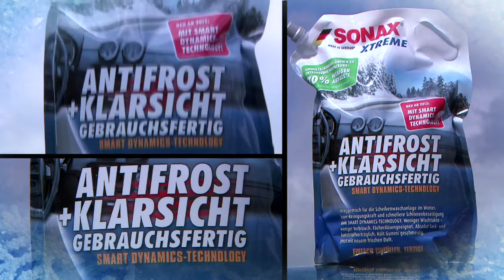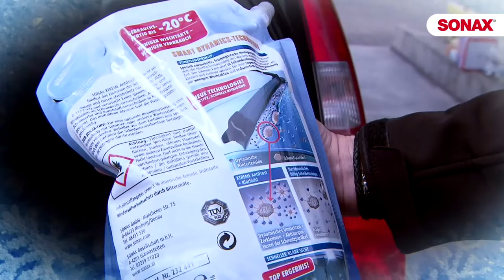SONAX | XTREME Antifrost Klarsicht gebrauchsfertig by GÖHRUM Fahrzeugteile GmbH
SONAX | XTREME Antifrost Klarsicht gebrauchsfertig

EIN TEIL DES ERFOLGS:
- Handelstreue
- klare Sortimentspolitik

GÖHRUM Fahrzeugteile GmbH
Ulmenstr. 19
71069 Sindelfingen